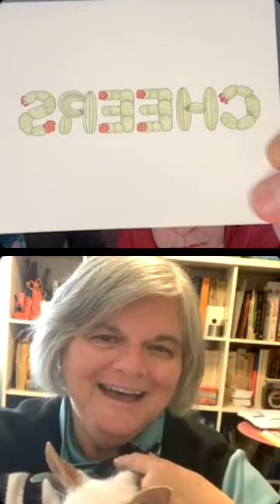Creative Corner with Frame Your Feline featuring Jeanine Colini (Instagram)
@frameyourfeline Creative, Jeanine Colini is interviewed about her watercolor/pastel pieces and the many Artwork Panels that feature her work on FrameYourFeline.com! 😻🖼💗